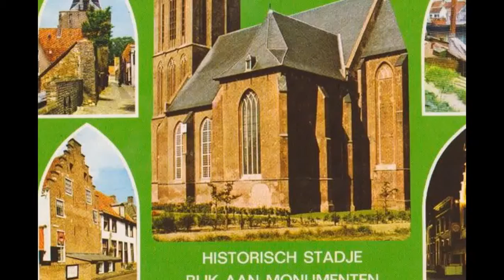ELBURG GLD. ZUIDERKERKSTRAAT 1 NH. GROTE OF NICOLAAS 15e EEUW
1e AANZICHTKAART UIT ERFENIS ARCHIEF SIEM GRAS SR. BOVENKARSPEL
2e AANZICHTKAART EN 3e FOTO UIT ARCHIEF J.A.SCHIPPER ZAANDAM OPNAMEDATUM FOTO 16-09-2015